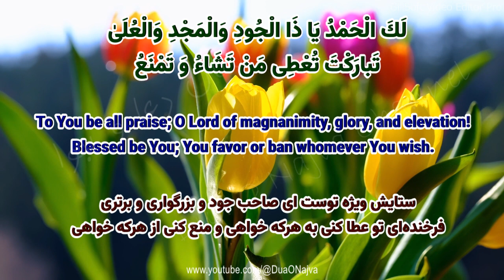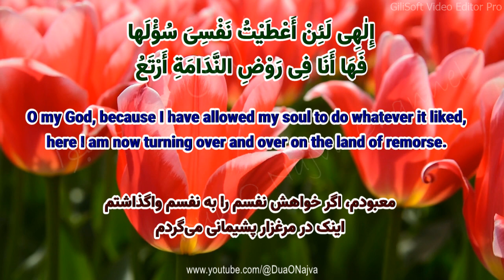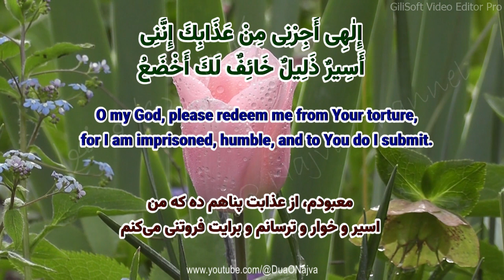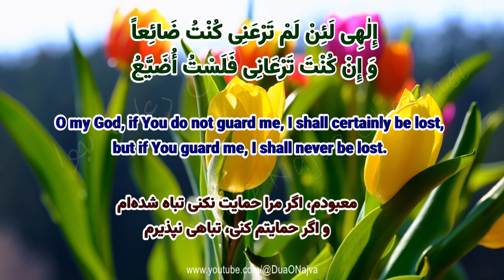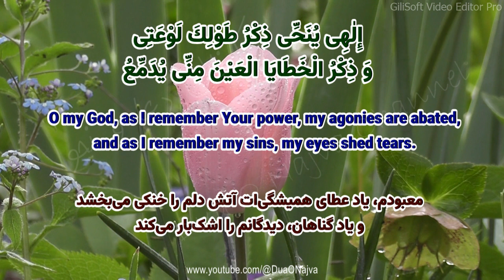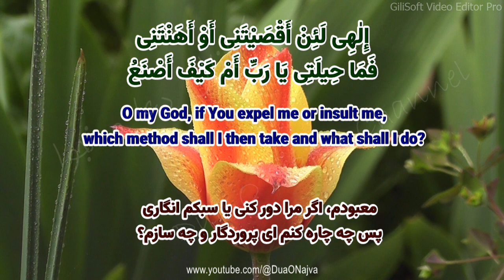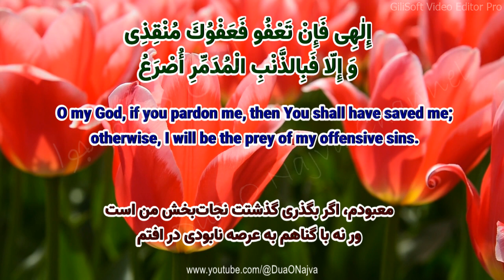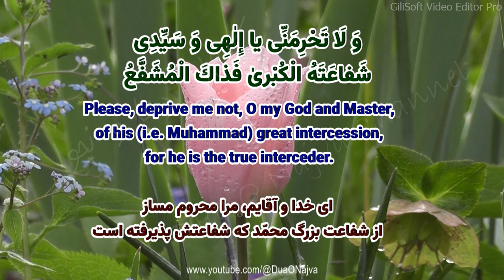المناجاة المنظومة لأمير المؤمنين - مناجات منظوم امیرالمومنین امام علی(ع) - Munajat Manzoom Imam Ali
با ترجمه فارسی و انگلیسی - With Farsi And English Translation
المناجاة المنظومة للامام علي (ع)
لَكَ الْحَمْدُ يَا ذَا الْجُودِ وَالْمَجْدِ وَالْعُلَىٰ‌
تَبارَكْتَ تُعْطِى مَنْ تَشَاءُ وَتَمْنَعُ
ستایش ویژه توست ای صاحب جود و بزرگواری و برتری
فرخنده‌ای تو عطا کنی به هرکه خواهی و منع کنی از هرکه خواهی
إِلٰهِى وَخَلَّاقِى وَحِرْزِى وَمَوْئِلِى‌
إِلَيْكَ لَدَى الْإِعْسَارِ وَالْيُسْرِ أَفْزَعُ
معبودم و آفریدگارم و نگهدارم و پناهم
به‌جانب تو در سختی و آسانی پناه می‌آورم
إِلٰهِى لَئِنْ جَلَّتْ وَجَمَّتْ خَطِيئَتِى‌
فَعَفْوُكَ عَنْ ذَنْبِى أَجَلُّ وَأَوْسَعُ
معبودم، اگر خطایم بزرگ و انبوه است
پس گذشت تو از گناه من بزرگ‌تر و گسترده‌تر است
إِلٰهِى لَئِنْ أَعْطَيْتُ نَفْسِىَ سُؤْلَها
فَهَا أَنَا فِى رَوْضِ النَّدَامَةِ أَرْتَعُ
معبودم، اگر خواهش نفسم را به نفسم واگذاشتم
اینک در مرغزار پشیمانی می‌گردم
إِلٰهِى تَرىٰ حَالِى وَفَقْرِى وَفاقَتِى‌
وَأَنْتَ مُنَاجاتِى الْخَفِيَّةَ تَسْمَعُ
معبودم، بدحالی و تهیدستی و نیازم را می‌بینی
و تو مناجات پنهان مرا می‌شنوی
إِلٰهِى فَلا تَقْطَعْ رَجَائِى وَلا تُزِغْ‌
فُؤُادِى فَلِى فِى سَيْبِ جُودِكَ مَطْمَعُ
معبودم، امیدم را قطع مکن و منحرف مساز
قلبم را، که من به باران جودت طمع دارم
إِلٰهِى لَئِنْ خَيَّبْتَنِى أَوْ طَرَدْتَنِى‌
فَمَنْ ذَا الَّذِى أَرْجُو وَمَنْ ذَا أُشَفِّعُ ؟
معبودم، اگر محرومم کنی یا از پیشگاهت برانی
پس به چه کسی امیدوار شوم و چه کسی را شفیع گیرم؟
إِلٰهِى أَجِرْنِى مِنْ عَذَابِكَ إِنَّنِى‌
أَسِيرٌ ذَلِيلٌ خَائِفٌ لَكَ أَخْضَعُ
معبودم، از عذابت پناهم ده که من
اسیر و خوار و ترسانم و برایت فروتنی می‌کنم
سلام  و ادب همراهان  عزیز،
هدف اصلی کانال "دعا و نجوا" انتشار دعاها، زیارتها، زیارتنامه ها و مناجاتهای منسوب یا مرتبط با پیامبر اکرم و معصومین از منابع معتبر و حتی الامکان با ترجمه فارسی و انگلیسی (ویدئوهای دو یا سه زبانه) است. در بخشهای دیگرکانال منتخبی از احادیث، گفتارها، بیانات چهارده معصوم (سلام الله علیهم) و همچنین اذکار و اعمال دینی و مذهبی مرتبط با مناسبتهای دینی و مذهبی منتشر خواهد شد. انتشار مولودیها، اشعار، متون ادبی و دل نوشته ها پیرامون چهارده معصوم در سیاستهای آتی کانال قرار دارد.  لایک، سابسکرایب و به اشتراک گذاشتن ویدئوهای کانال با دوستان و اقوام و آشنایان به ترویج فرهنگ دینی و مذهبی کمک نموده و انشالله برکت آن در زندگی دنیوی و اخروی شما نمود
 خواهد یافت. .